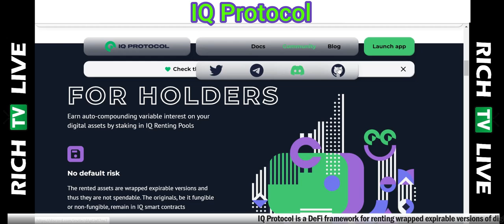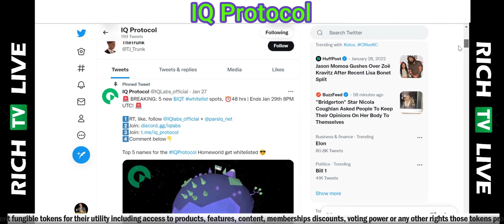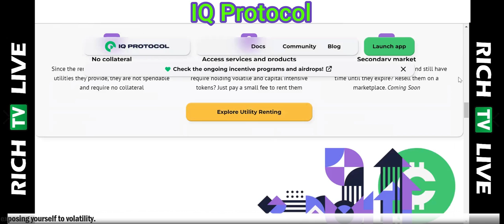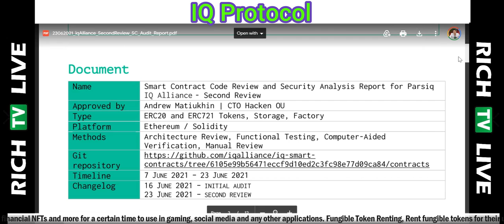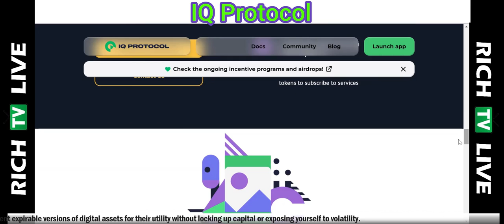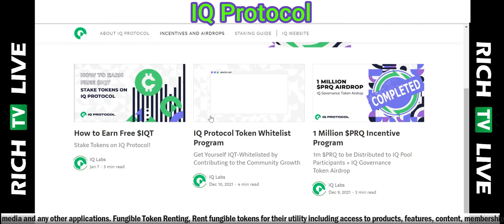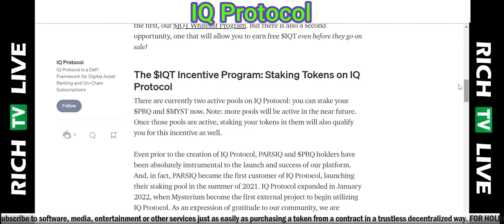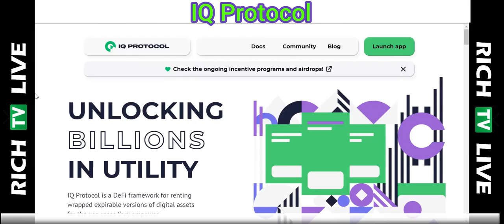IQ Protocol | Decentralized Multichain Money Market | NFT Renting | RICH TV LIVE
UNLOCKING BILLIONS IN UTILITY - IQ Protocol is a DeFi framework for renting wrapped expirable versions of digital assets for the use cases they empower

Decentralized Multichain Money Market for - NFT Renting - Rent non-fungible tokens including in-game assets, collectibles, art, financial NFTs and more for a certain time to use in gaming, social media and any other applications

Fungible Token Renting
Rent fungible tokens for their utility including access to products, features, content, memberships discounts, voting power or any other rights those tokens provide

FOR HOLDERS
Earn auto-compounding variable interest on your digital assets by staking in IQ Renting Pools

Non-Inflationary

IQ Protocol is built to be non-inflationary and the funds received for staking, are the funds paid in fees, thus creating a sustainable circular economy for a projects tokenomics

No fixed term

As long as there is enough liquidity in the pool, you can withdraw your staked assets at any point of time along with rewards earned

No impermanent loss

By providing liquidity in an IQ Renting Pool, you are staking a single asset. Twice less capital locked without any impermanent loss

No default risk

The rented assets are wrapped expirable versions and thus they are not spendable. The originals, be it fungible or non-fungible, remain in IQ smart contracts